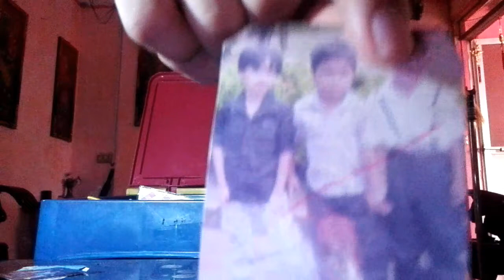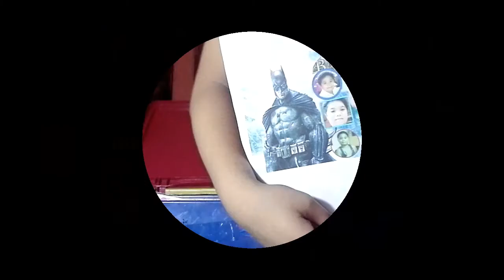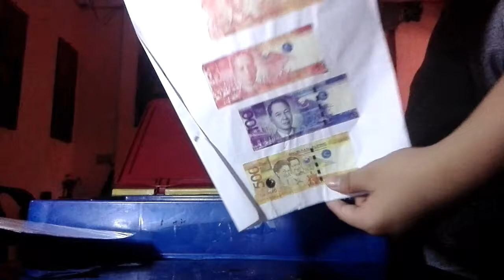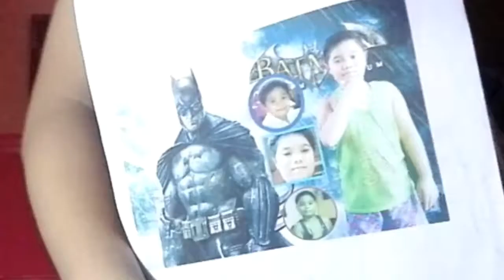Vlog #2 What Is On My Table?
With English Subtitle Short